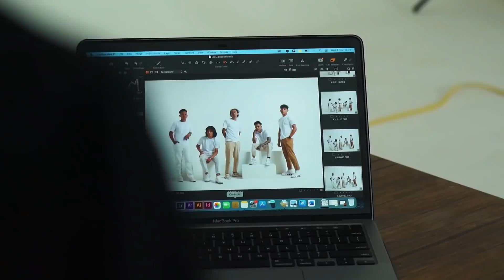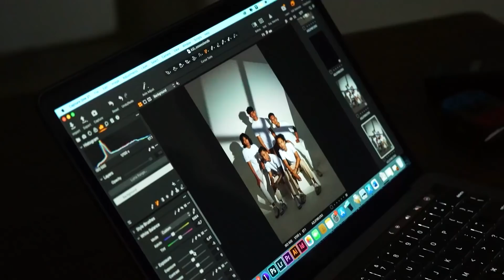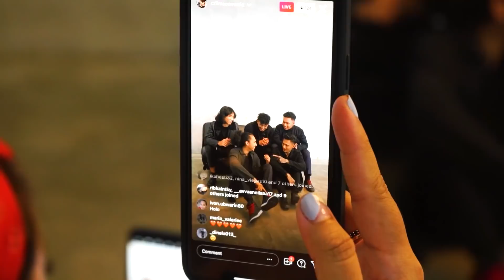A2L Behind The Scene (BTS)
SRN Production
Present

Photoshoot A2L
Release at 11 Novemberr 2021

Editor : Peter
Subtitle : Firman

Audio
Audio Lyric by A2L

Executive Producer :
Sonya Laoh
Filipe Mendes
SRN Production

a2lmusic
Criimsonmusic
Joel_t17
Gsn.prks
Ahok.leong
Dobzmarquez
Srnproduction